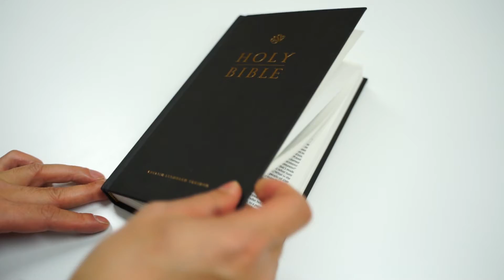International Students at Home in Christchurch - Harry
Meet Harry! An International Student from Hong Kong, studying at Ara Institute of Canterbury. Harry joined STeudaemonia in 2019.

Learn more about Harry and how he gives to others through studygroups in this video from our series International Students at Home in Christchurch: How our STeudaemonia Broadcasters experience Connection and Belonging

🎥 Rami's Photos

Created with funding from the Ministry of Education NZ’s International Student Wellbeing Strategy and with support from Plains FM